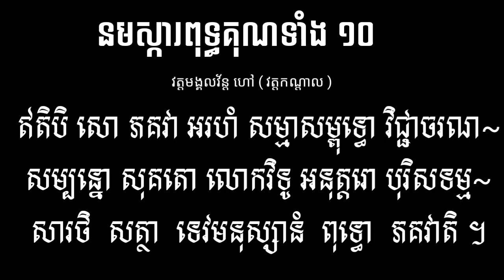ធម៌នមស្ការ ( ឥតិបិ សោ ភគវា.......ភគវាតិ )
ភិក្ខុ ធុល ស៊ីធឿន